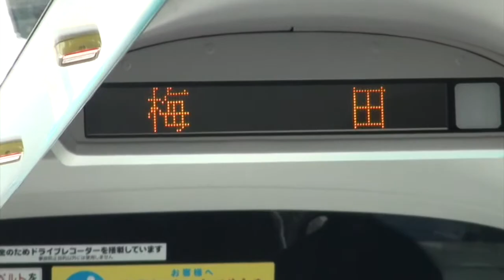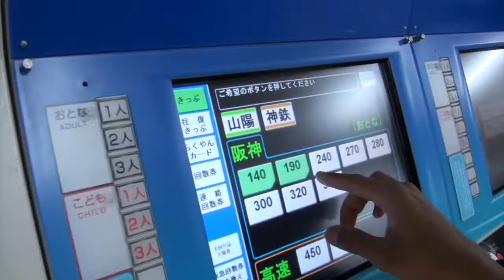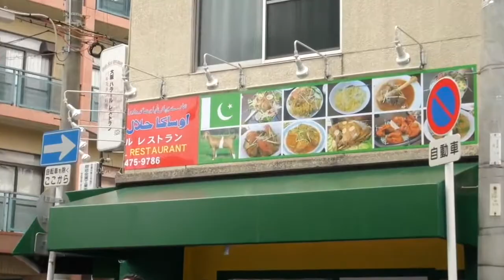O.T.K Jisshusei/Kenshusei Piknik "JUMATAN DI MASJID OSAKA & JALAN-JALAN DI TSURUMI PARK"(1/3)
jumatan dulu ... bersama Epenk Jun Shu, Dedy Agiel,Dana Nijuu Shichi, Sarno, Totok dan Eko Prasetyo..